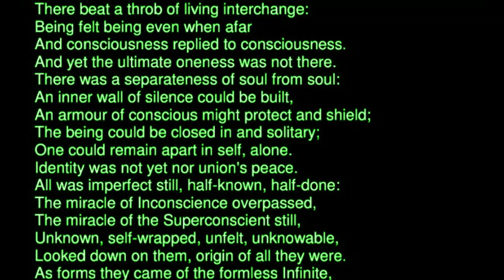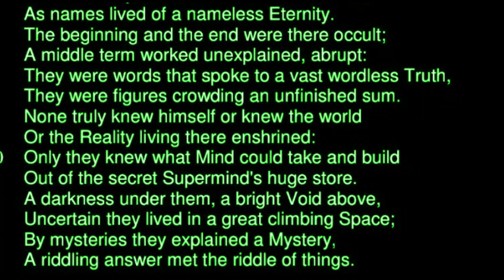ରୂପାନ୍ତର ଯୋଗ ପାଇଁ ଖାଦ୍ୟ II By - Dr. Karunakra Padhy , Visakhapatanam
SriAurobindo Aspiration Pathachakra
A Discussion on date -27-06-21
"ରୂପାନ୍ତର ଯୋଗ ପାଇଁ ଖାଦ୍ୟ"
 By - Dr. Karunakra Padhy ,
Heart Surgeon , Medicover Hospital
Vizag , Visakhapatanam

The programme started with Introduction by the Host Santosh Bhai  from Baliguda. Then Recitation of SAVITRI page - 187 by Dr. Saroja Kanta Mishra from Bhubaneswar. A prayer Prayed By  Sonali Apa from Hyderabad. Then the discussion Continued By - Dr. Karunakar Padhy , Heart Surgeon , Medicover Hospital, Vizag , Visakhapatanam

Many many thanks to Pixabay and Mixkit for Some videos which we have used for the backgrounds.